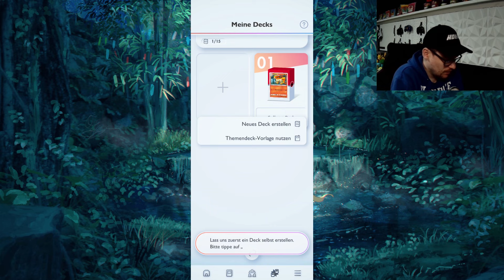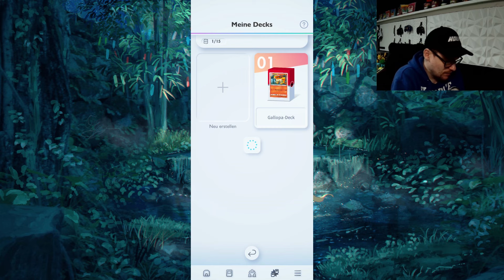Die Kämpfe in Pokemon Pocket ! Deck Aufbau + Die ersten Matches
Wir schauen uns das PVP System von Pokemon Pocket an ! Unsere ersten Kämpfe + Deckaufbau